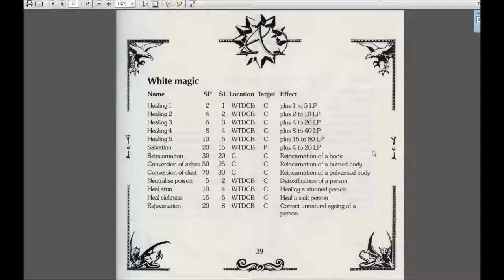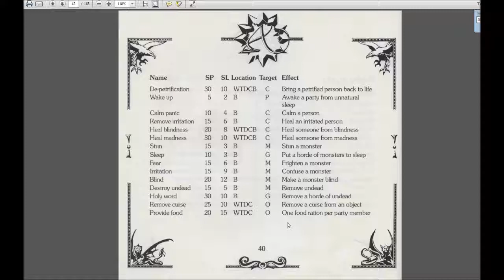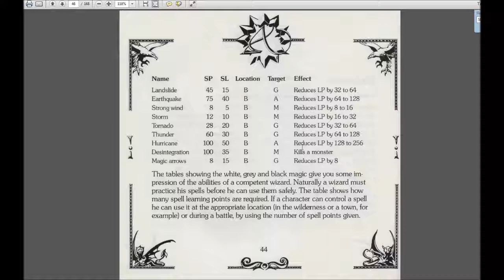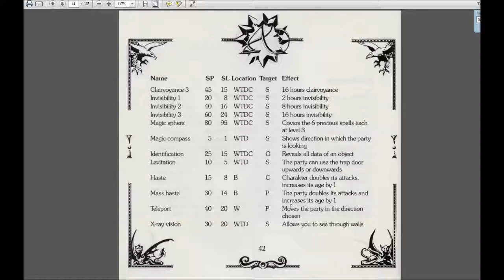Let's Play Amberstar (Amiga, English - Blind), Part 91: Identifying & Memorizing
(Pat 3 of 3) What happens after we find a lot of items, including many spell scrolls? Identifying things and memorizing spells. I've left out the more tedious aspects.